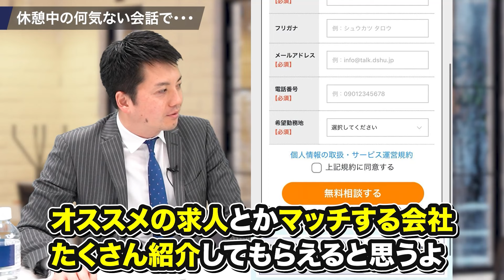開発期間に最長6年間！？激動のゲーム市場で任天堂が勝ち続ける理由｜Vol.1685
🌟出演者募集！🌟
元人気企業出身の方、株本さんに相談したい方、ご出演に興味がある方はXのDMにご連絡をお願いします！

. ※動画上で紹介している売上ランキングは正しくは以下の通りです。訂正いたします。
1位. マリオカート8 デラックス
2位. あつまれ動物の森
3位. 大乱闘スマッシュブラザーズ SPECIAL
4位. ゼルダの伝説 ブレス オブ ザ ワイルド
5位. スーパーマリオ オデッセイ
6位. ポケットモンスター ソード・シールド

✅無料相談はこちらから✅
正社員を目指す、すべての若者に。『DYM就職』

【任天堂】初任給500万！？世界TOPのゲーム会社のプログラマーのリアル｜Vol.1684

00:00 オープニング
00:32 ゲームがリリースされるまでの流れは？
01:19 ゲームがリリースされるまでの期間は？
01:43 トレンドは取り入れる？
02:20 ゲーム制作の花形は？
02:56 外した時の空気感
03:29 プラットフォームの影響
04:19 任天堂で一番売れているゲームは？
05:11 売れているゲームTOP3は？
06:02 スプラトゥーンについて

StockSun株式会社創設者

吉永（よしなが）
株式会社DYM 人事部

学歴コンプなイマシカ

👇こちらもおすすめ！過去動画👇
20代が成長出来る企業ランキング（アクセンチュア/リクルート/野村證券など）